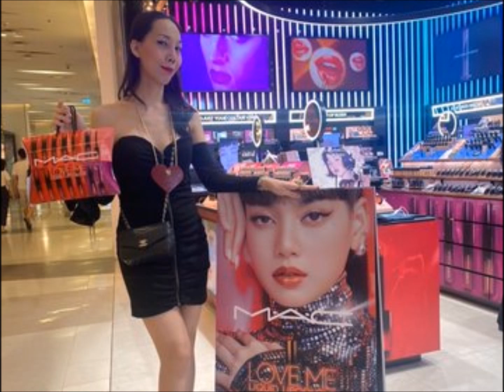ปัง..เลิศมาก..หรูมาก..ลิซ่า กับ M.A.C.. เครื่องสำอางอันดับ 1